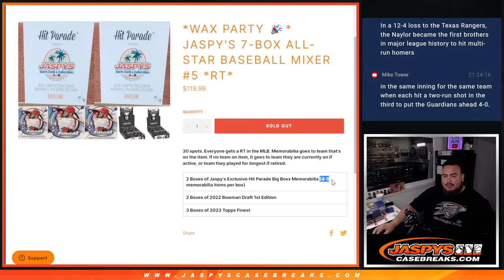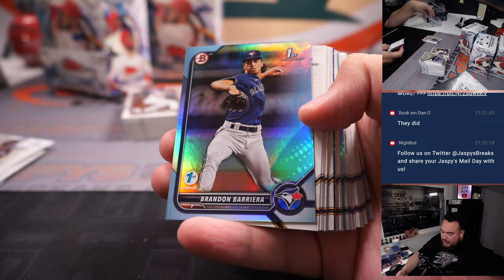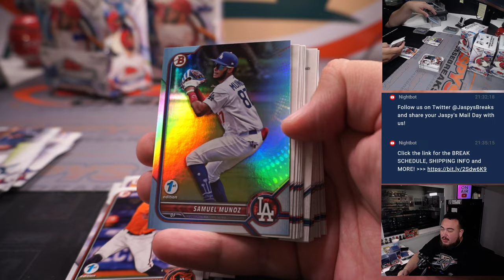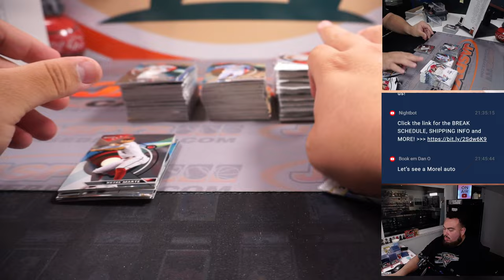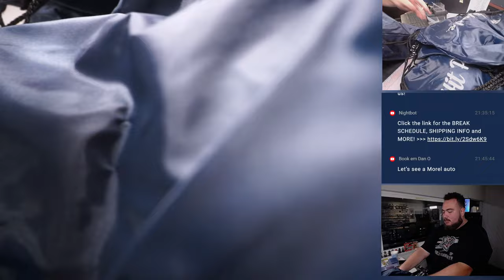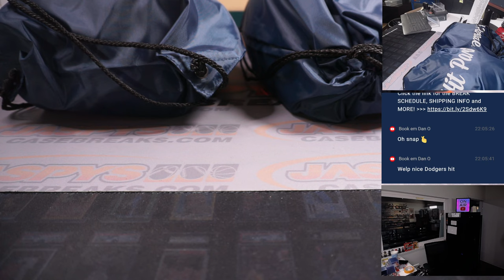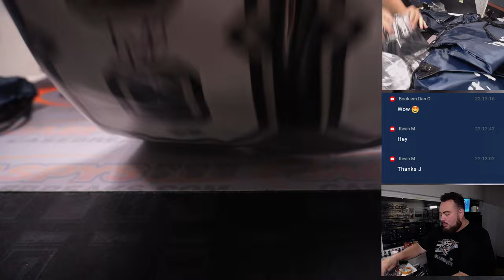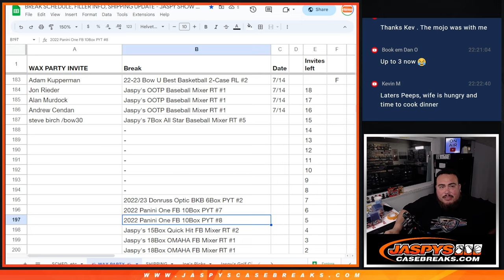F. 7/14/23 - Jaspy's 7-Box All-Star Baseball Mixer #5 *RT*